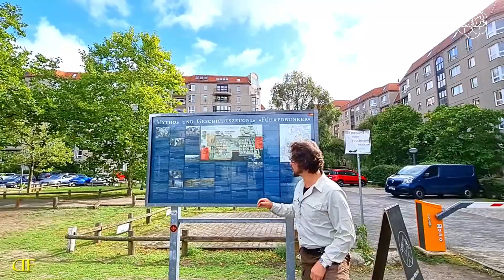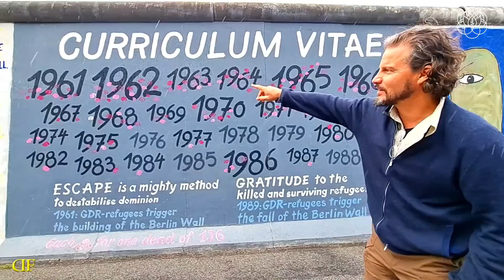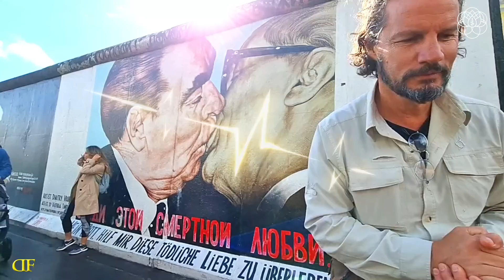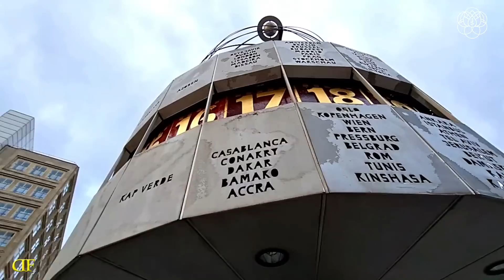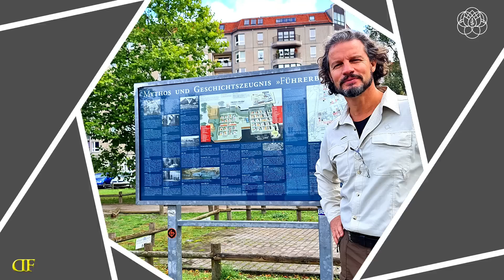BERLÍN DESPUÉS DE HITLER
Exploración en Berlín, Alemania, 21 de septiembre de 2022 / NA 10

Inscríbete a la próxima MasterClass sobre sociedades secretas en el siguiente

Inscríbete a La Akademia al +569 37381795